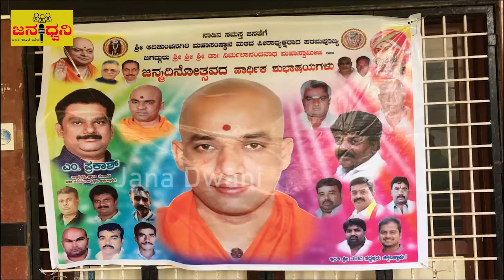ಚಿಕ್ಕಬಳ್ಳಾಪುರದಲ್ಲಿ "52" ಗಿಡ ನೆಟ್ಟು "ನಿರ್ಮಲಾನಂದನಾಥ" ಸ್ವಾಮಿಜಿಯವರ ಹುಟ್ಟುಹಬ್ಬ ಆಚರಿಸಿದ ಭಕ್ತರು@Jana Dwani